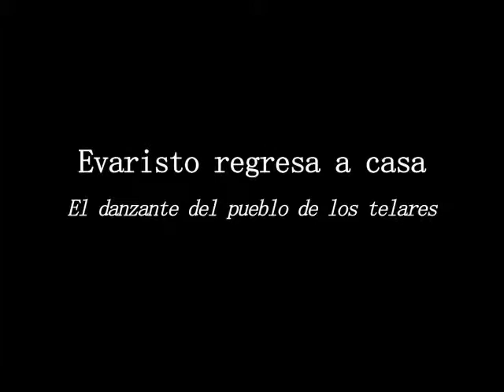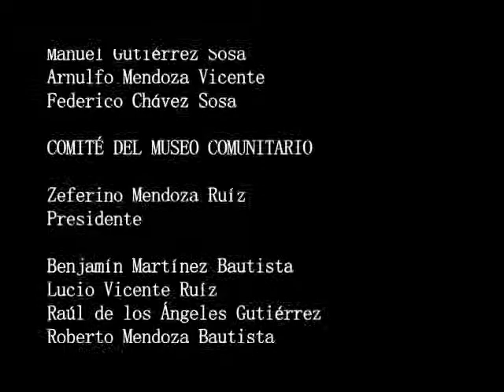El danzante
tradicion de la danza en oaxaca.